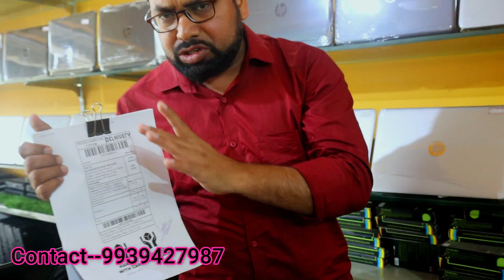All types off second hand laptop Laptop Meadia Pcc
Bhagalpur most famous second hand Laptops Showroom

 PC@Pcclaptopmedia1
 Adress :- 👇👇
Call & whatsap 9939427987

shop address ...  Nathnagar Road Tatarpur Chowk  Bhagalpur, Bihar

second hand laptop Bhagalpur second | new condition laptop | best laptop best price laptop
Goda
Bagalpur
Katihar
Araria
Kishanganj
Dalkola
Forbesganj
Saharsa
Madhepura
Supaul
Banka
Godda
jhajha
jamui
deoghar
Pakor
sahibganj
Begusari
Dumka
Madheoura
Khagaria
Lakhisari
Begusari
Naugachia
Kahelgaun
Amarpur
Sultanganj
Jamalpur
OLDLaptopdealer OLDLaptopwala Used Laptop#UsedLaptopwala#Refurbished Laptop#Puranalaptop#Importedlaptop#Sasta Laptop#Lowestpricelaptop#Oldlaptop wholsale#BestLaptop#Barandedused Laptop#BusinessLaptop#Corporeted Laptop#CompanyusedLaptop#Slimused Laptop#Newgeneration#usedlaptop#New generationoldlaptop#i7OLDLaptop#i5Old Laptop#i3ओल्ड aptop#Cor2duoold laptop#i7 Usedlaptop#i5Usedlaptop#i3Used laptop#Core2duoused#laptop